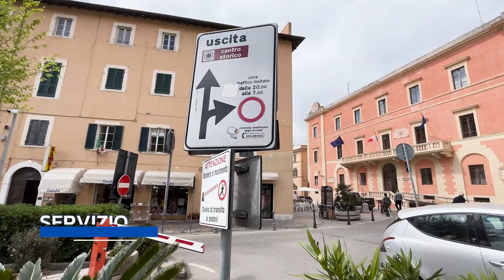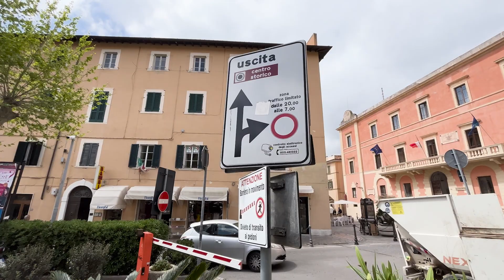Nuovo regolamento per le ztl e le soste a Portoferraio